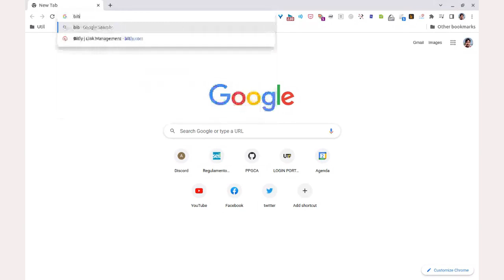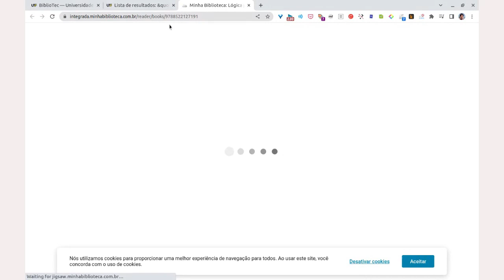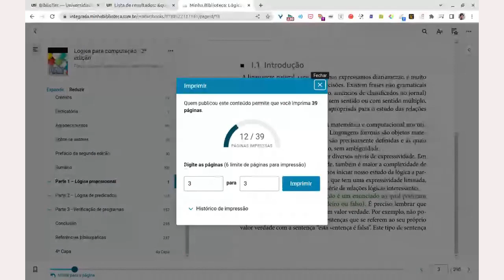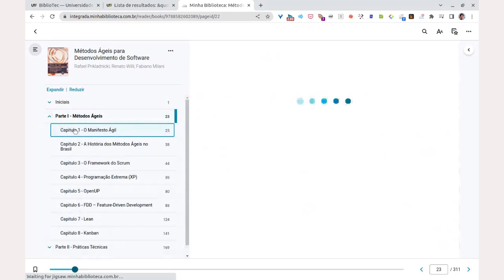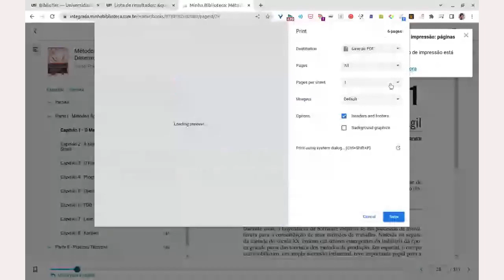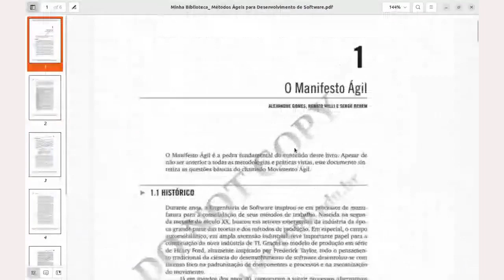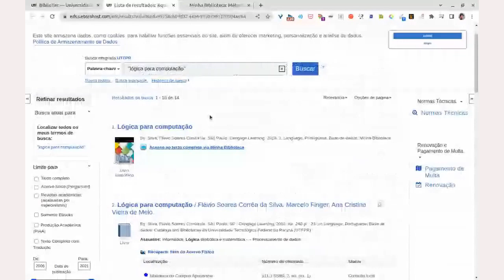Como usar o serviço Bibliotec UTFPR para acessar livros digitais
Apenas estudantes regulares e especiais da UTFPR podem usar o serviço